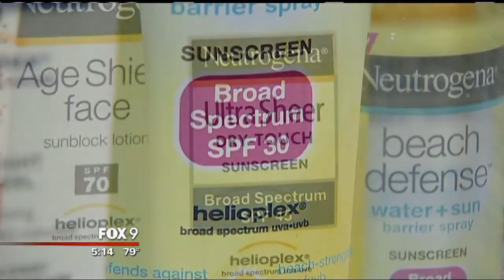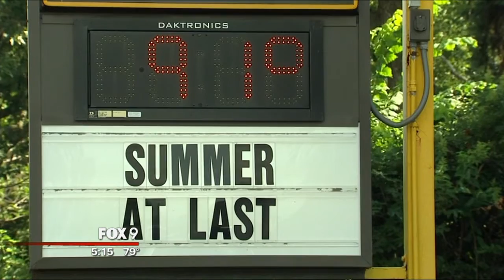Dr. Ben Baechler / Sun Safety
Benjamin Baechler, MD, shares valuable information about sun exposure, sunscreens and sun safety tips. -- Fox 9 News